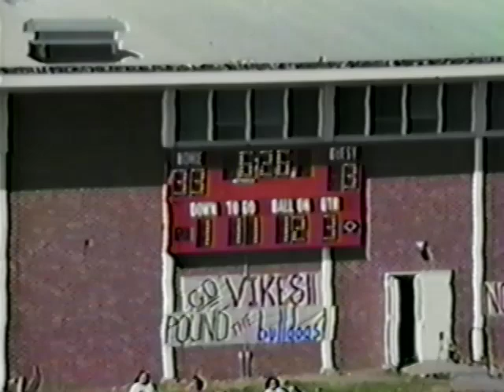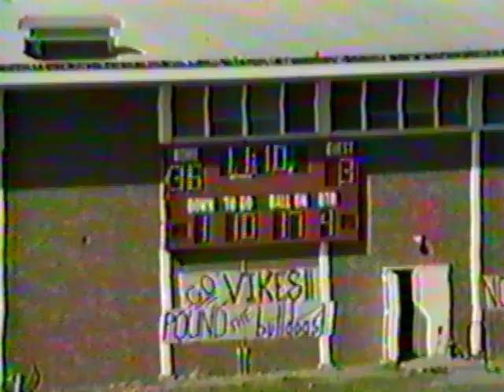FB Drake 1987